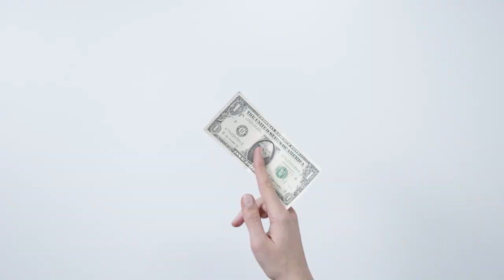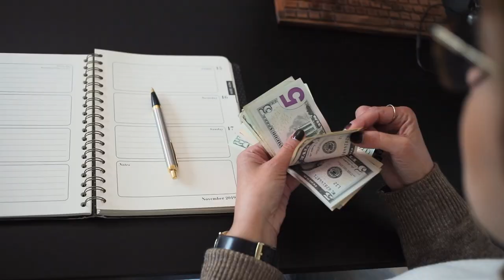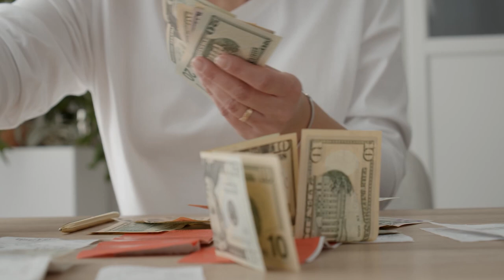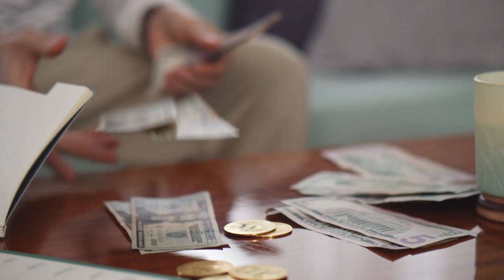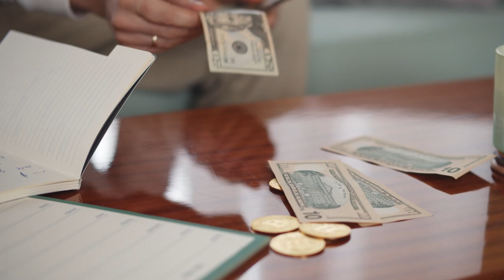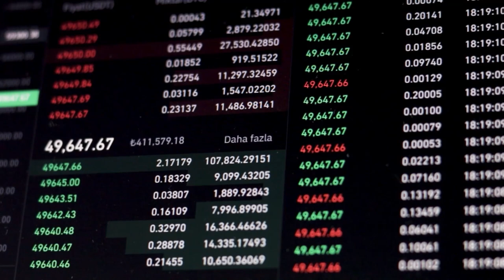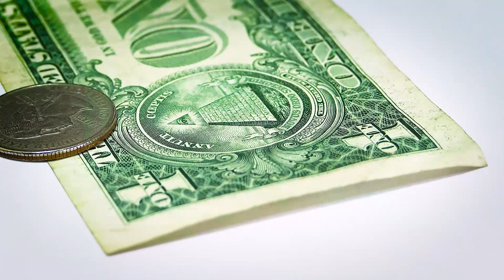New Altcoins Pegged by Analysts as 'Solana Killers’ with Over 300% Growth Potential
Keyword Crypto : shiba inu coin, shiba inu coin news today, terra luna classic, floki coin, luna classic, binance thailand, klaytn crypto, shiba inu, jupiter airdrop, bad idea ai, floki inu, cardano, latest crypto news today, shib, shiba, shiba inu latest update, shiba inu news, xrp, arbitrum, celsius, celsius crypto, floki, floki inu coin, floki inu coin news today, jupiter exchange airdrop, klay coin, klaytn, latest cryptocurrency news today, pepe coin, shiba inu crypto, solana news today, terra luna classic news today, arb, arb coin, beam crypto, binance, cardano 2024, cardano ada, cardano price prediction, crypto news today, dogecoin, henrik zeberg, latest airdrop, luna classic news, luna classic news today, luna coin, luna inu, luna terra classic, lunc, lunc classic, meme solana, rebel satoshi, shib coin, shib coin news today, shiba inu coin news, shiba inu news today, shiba inu today, shiba news today, shibarium, sol crypto, solana meme coins, solana news, solana price, solana shib, terra classic, terra luna, xrp coin, xrp news today.